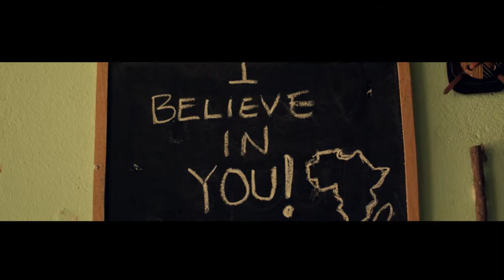Lubandzi (Promo Video)